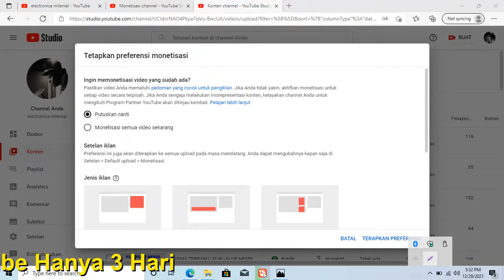Lolos Monetisasi Youtube dan Google Adsense di Tahun Baru 2022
Divideo kali ini saya cuma ingin menunjukkan bahwa channel ini telah Lolos Monetisasi Youtube dan Google Adsense di Tahun Baru 2022, dengan masa peninjauan selama 3 hari, semoga menjadi inspirasi dan semangat teman2 pemula. Semangat !